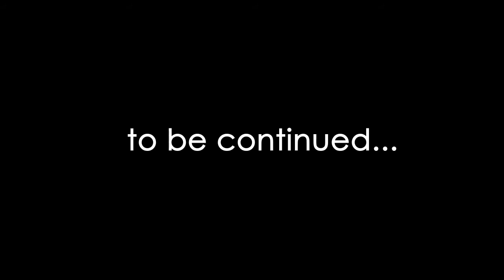Kamikazee Martyr Nyebera